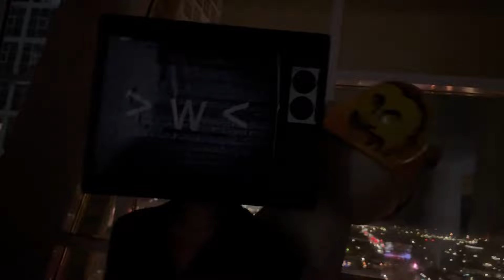MOVIE Skibidi Toilet stole TV Woman Part 1 🙀 Real Life Cameraman saves her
Skibidi Toilet 63 and Skibidi Toilet 64